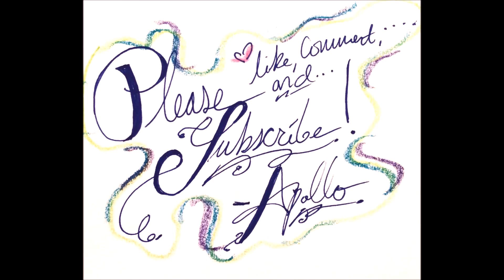Nathan Hale | WATCH ME DRAW | Apollo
Rather than film myself drawing like in a lot of my art videos, I decided to put this one together animation style with quick frames!

"Nathan Hale (June 6, 1755 – September 22, 1776) was an American soldier and spy for the Continental Army during the American Revolutionary War."